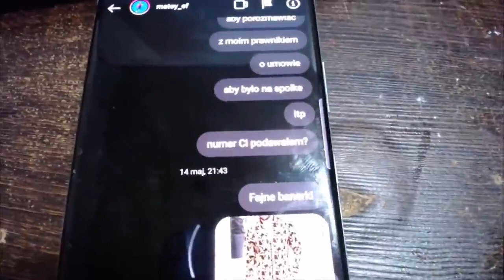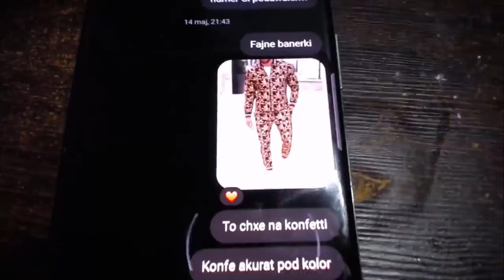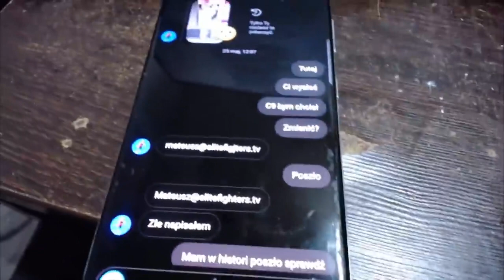Daniel Magical - WYZNANIE PRAWDY Z DOWODAMI